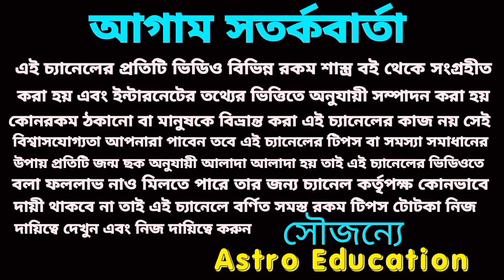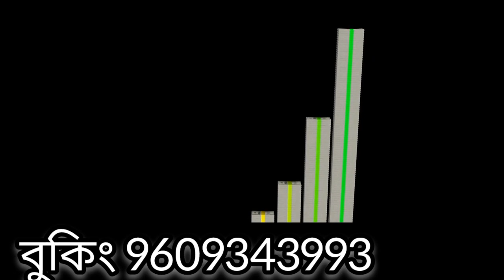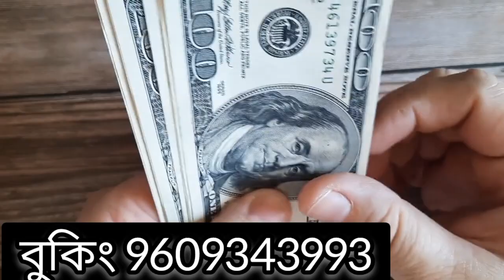30 September 2022 gift for 5 Rashi!